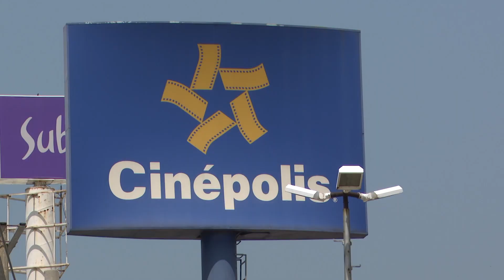Apertura de albercas, gimnasios y cines en Tabasco será con muchas restricciones: SEDEC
Apertura de cines, albercas y gimnasios será con muchas restricciones para evitar contagios de COVID-19, para que en breve se pueda regresar a la Nueva Normalidad, señala la titular de la SEDEC, Mayra Elena Jacobo Priego